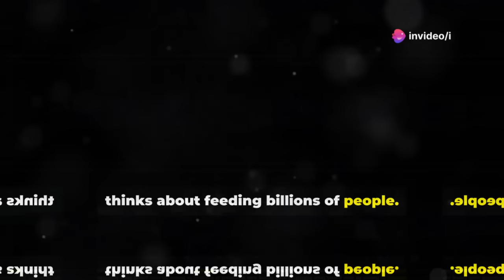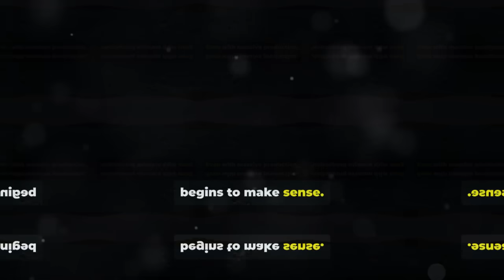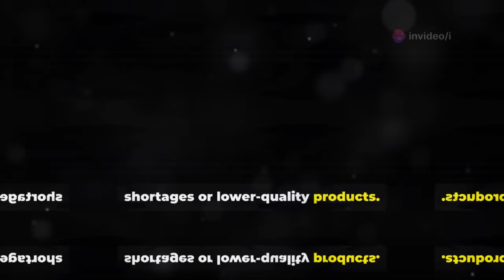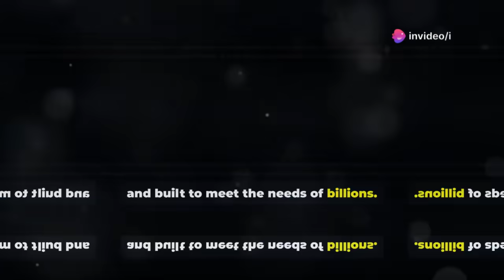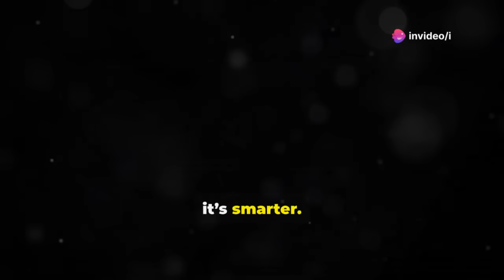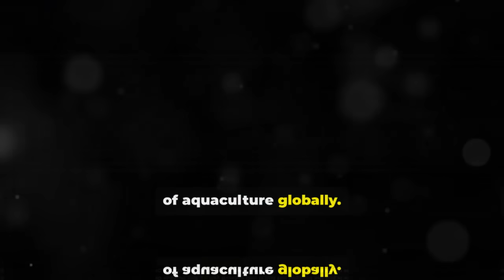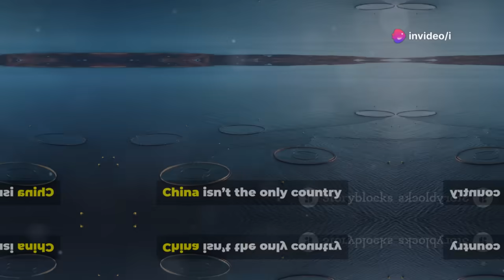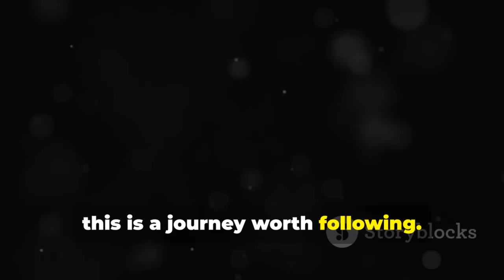China’s Floating Fish Factory: 8,000 Tons of Seafood on One Ship!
Inside China’s Giant Floating Fish Farm: The Future of Seafood at Sea! by i's Workspace

OUTLINE:

00:00:00 A New Vision for Seafood
00:01:29 China's Seafood Challenge
00:03:01 Limits of Traditional Aquaculture
00:04:06 The Floating Fish Farm Idea
00:05:32 Turning Vision into Reality
00:06:49 Inside Janjang Bay No. 1
00:08:13 Smart Farming at Sea
00:09:38 Premium Seafood, Sustainably Produced
00:11:09 A Sustainable and Scalable Model
00:12:36 China's Ambitious Blue Granary Plan
00:13:50 A Global Race for Offshore Aquaculture
00:15:15 The Future of Seafood is Here